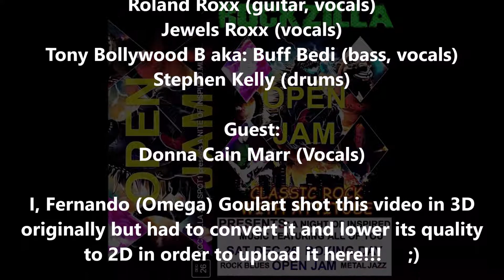28&29of30-"Rockzilla"-"I Will Survive" and "Breakin' the Law"-Spot One Bar & Grill-Brampton-26Dec15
"Rockzilla" live at "Spot One Bar and Grill" in Brampton, Ontario, Canada on December 26, 2015.

Video #28 of 30 - Performing "I Will Survive" written by Freddie Perren and Dino Fekaris for Gloria Gaynor 1978 album "Love Tracks" and the song's lyrics describe the narrator's discovery of personal strength following an initially devastating breakup.

Video #29 of 30 - Ending their show with "Breakin' the Law" written by the band "Judas Priest" for their 1980 album "British Steel" and the lyrics tell of someone at the rock bottom in their life out of work, unable to find work, frustrated, feeling that nobody cares if they live or die, eventually turning to crime for survival.

"Rockzilla" plays a wide selection of hits from the great vocalists of Rock ie. Heart, Pat Benatar, Janis Joplin, Queen, Led Zeppelin, Styx, etc.

"Rockzilla": Roland Roxx (guitar, vocals), Jewels Roxx (vocals), Tony Bollywood B aka: Buff Bedi (bass, vocals) and Stephen Kelly (drums) - Guests: Donna Cain Marr (Vocals)

I, Fernando (Omega) Goulart shot this video in 3D originally but had to convert it and lower its quality to 2D in order to upload it here!!!     ;)